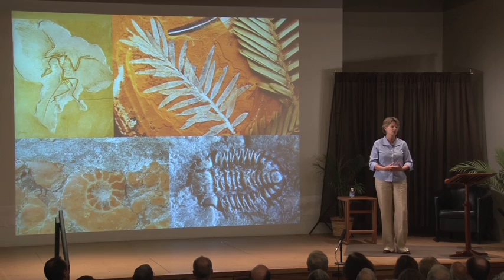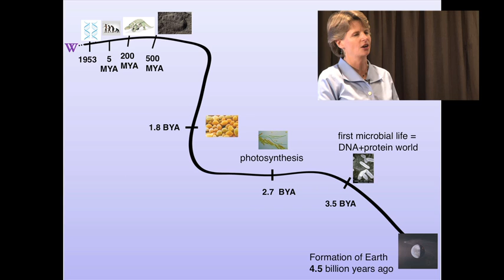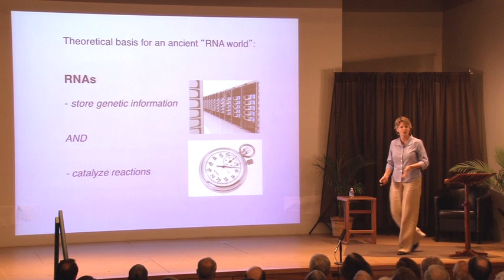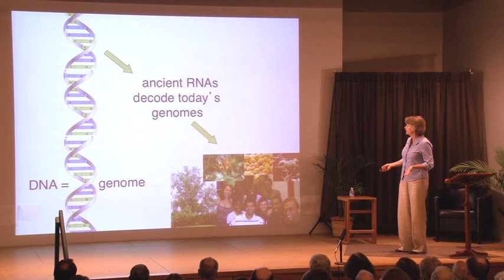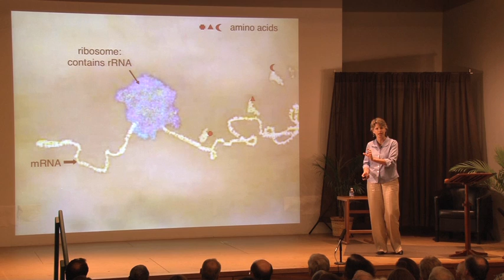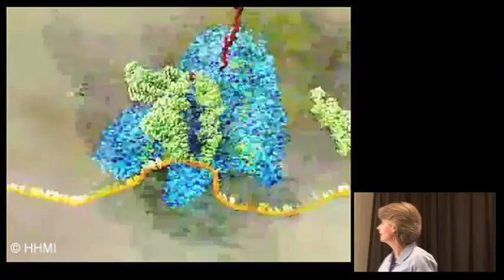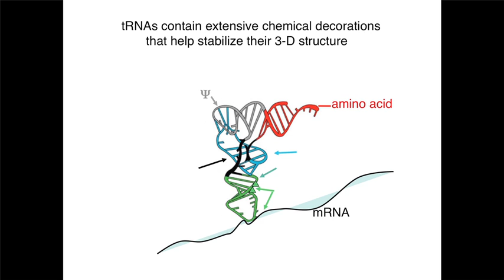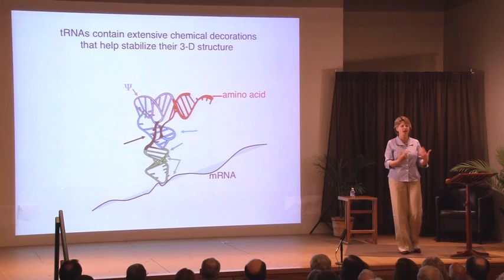Molecular Fossils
Williams College biology professor Wendy Raymond discusses "Molecular Fossils." Delivered July 25, 2011, as part of the Williams Thinking lecture series.